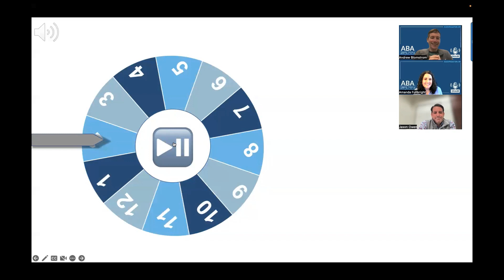ABA Unfiltered Season 5, Episode 2: Jason Owen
We are proud to welcome Jason Owen, President and CEO of BlueSprig Pediatrics, to the podcast, where he discusses his journey into the world of ABA and shares his thoughts on the future of ABA. Join us on our journey to learn more about the field of ABA.